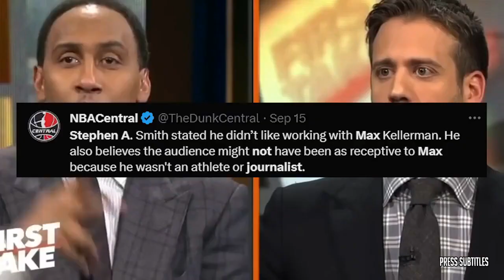UNDISPUTED | Here we go Dallas! - Skip Bayless & Michael Irvin reacts to Cowboys beat Seahawks 41-35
UNDISPUTED | Here we go Dallas! - Skip Bayless & Michael Irvin reacts to Cowboys beat Seahawks 41-35 of various clips set to music. The essence of the video is captured through subtitles, highlighting emotional moments. 🔥🏀🎬